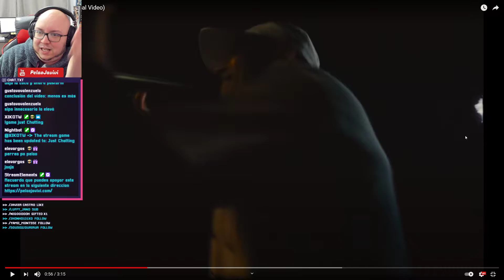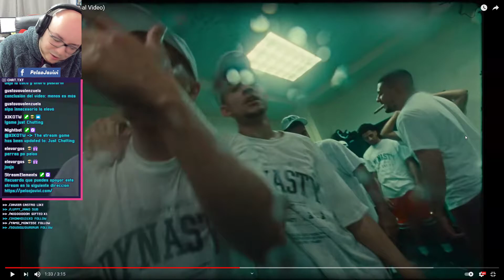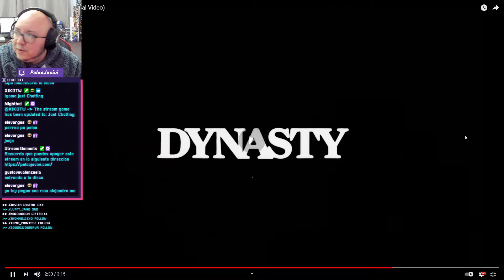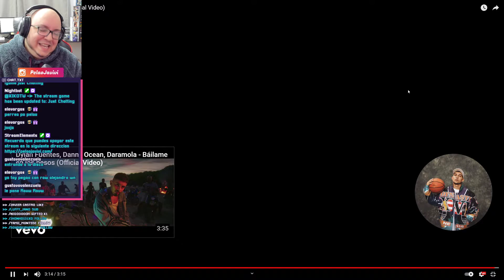REACCIONANDO A DEJA VU - Tainy, Yandel (Official Video)